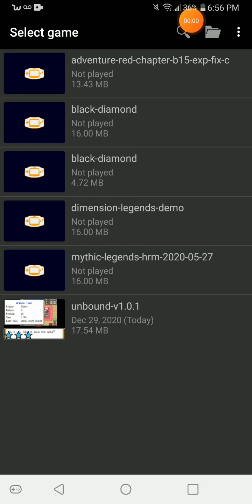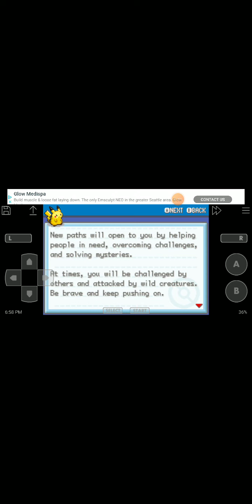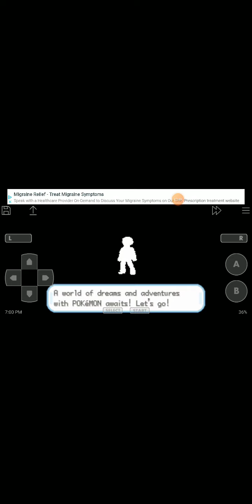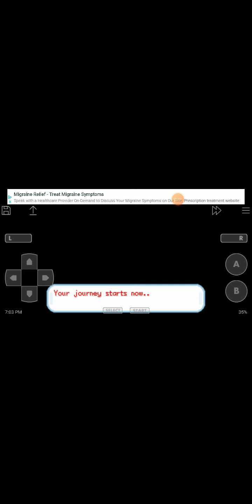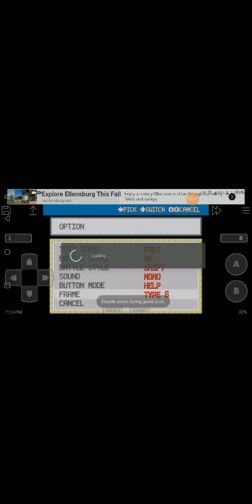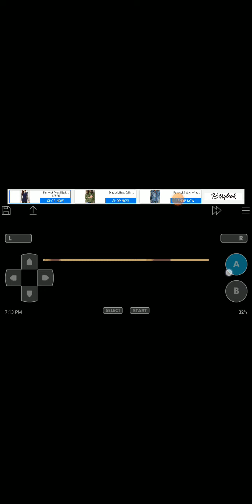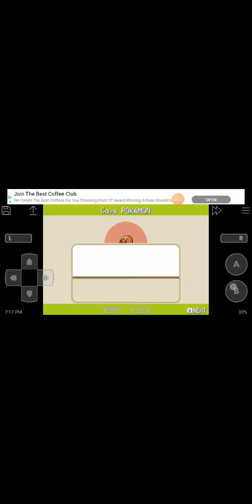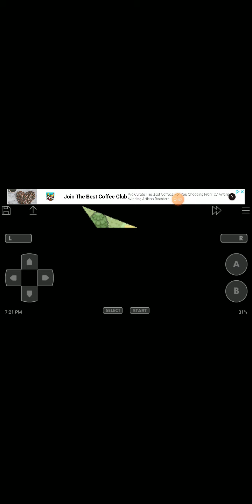Pokemon Mythic Legend Ep. 1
Pokemon Mythic Legend is a player made pokemon game. thought I'd try out something new.